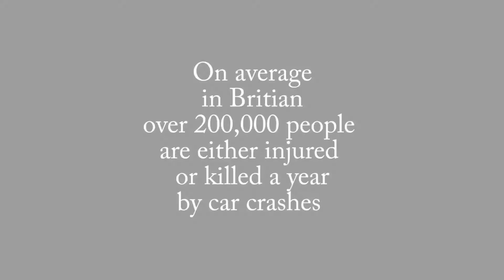Anyone be safe!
قد سيارتك بحذر!